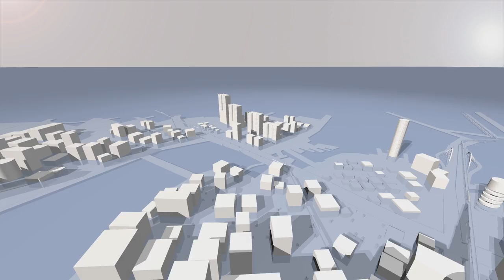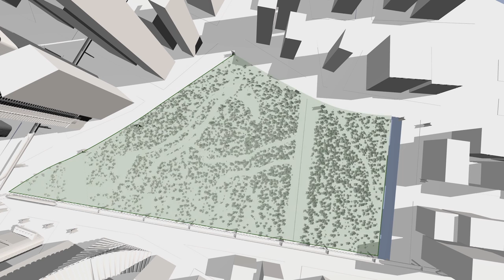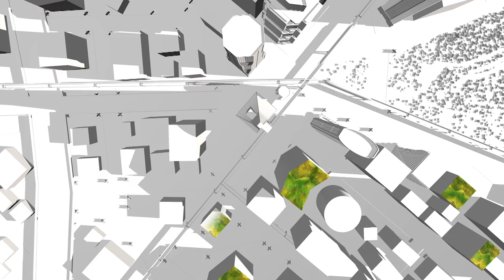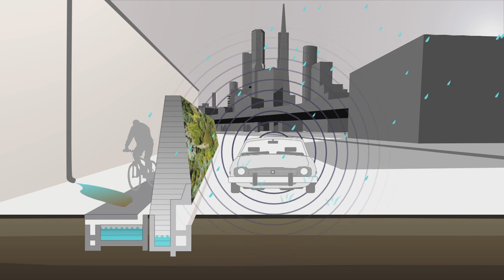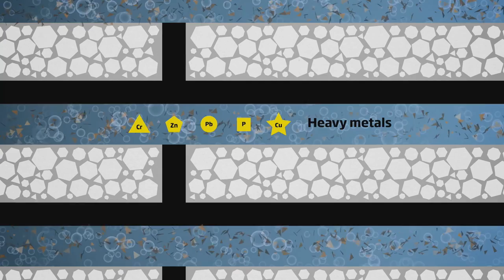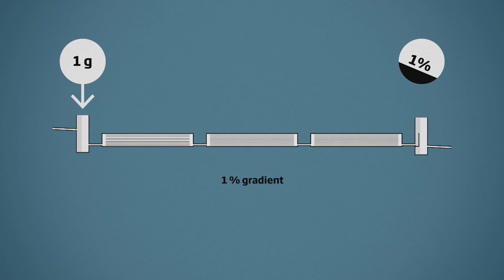Climate Resilient Cities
Professor Marina Bergen Jensen from the University of Copenhagen shows how science can aid in adapting our cities to the changing climate.